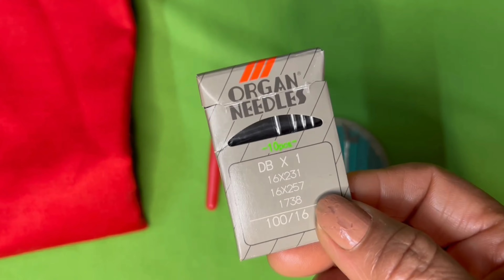basic sewing tools for beginner l stitching tutorial video in hindi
sewing tools used to transfer pattern in the fabric,
sewing tools use,
sewing tools uses and functions
4 sewing tools made from thick plastic,
5 sewing tools found in your home,
5 sewing tools and equipment,
5 sewing tools drawing,
5 sewing tools name,
5 sewing tools and materials,
7 sewing tools and equipment

sewing for beginners,sewing tools for beginners,basic sewing tools for beginners,basic sewing tools,sewing tools,beginner sewing tools,